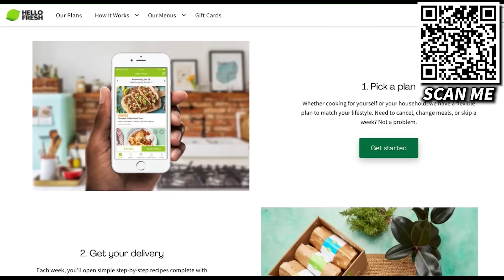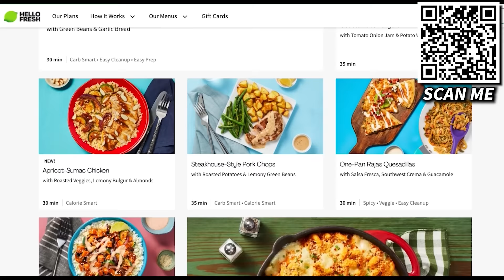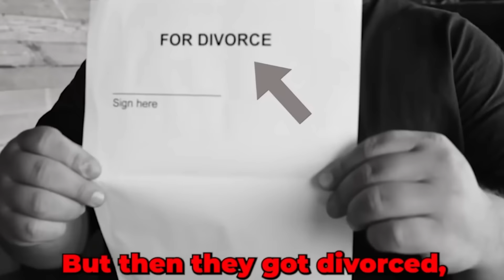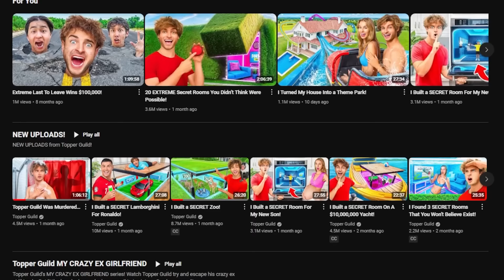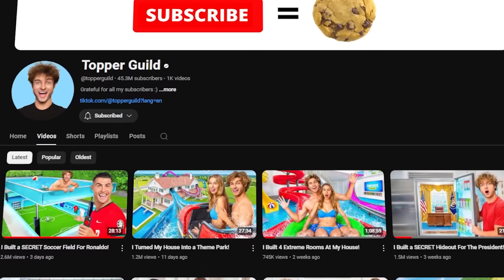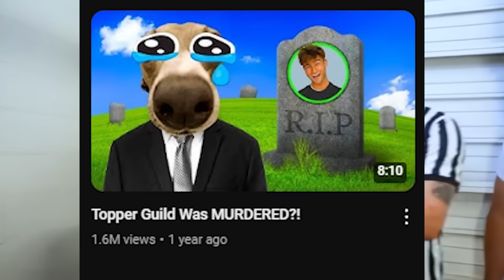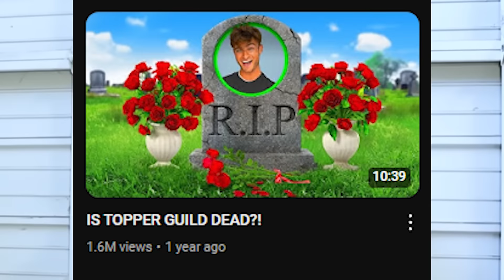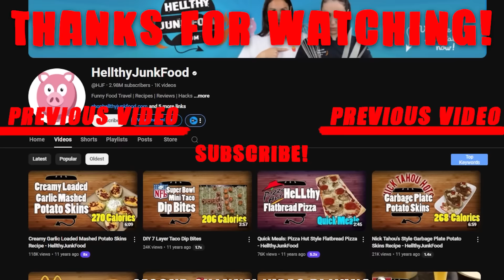How Topper Guild RUINED A Generation Of Kids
Topper Guild is a content creator on YouTube and tiktok who got his following by wasting a ton of food for videos... Lets just say Topper Guild isn't the greatest person on the platform and Topper Guilds brainrot content effects every one but mostly kids, In todays video we look at some allegations which came out against Topper Guild by a creator named these allegations are terrible and if true could see a different side of Topper Guild not just a cringy side this has been Topper Guild CONTINUES To Get WORSE (New Allegations)

Topper Guild CONTINUES To Get WORSE (New Allegations)

How Topper Guild RUINED A Generation